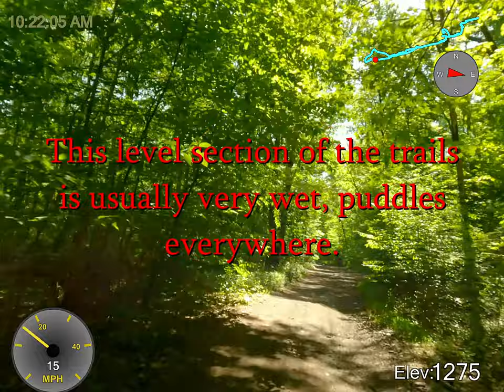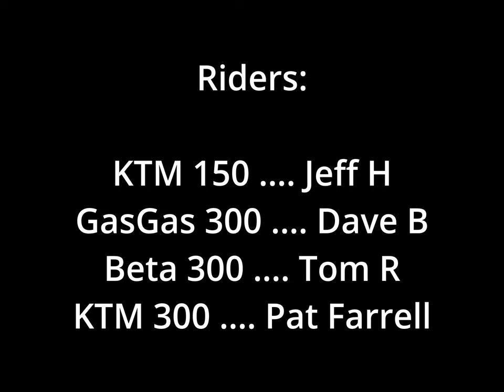FRO Locust Gap exploring. June 5, 2023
Jeff, Dave, Tom and Pat ride Locust Gap. We aim north and east towards Locustdale and Centrailia.  We do about 17 miles.

Boring rating: average. Beautiful weather, nice trails, with lots of rocks.

Chapters:
0:00 starting out
1:04 Crossing 901/54
2:41 Crossing Mt Carmel Highway
3:31 Where Rt 54 crosses the railroad
4:09 I hit a rock and dig a big hole
4:57 Tom & Dave climb a short tricky hill
5:50 lots of babyhead rocks
6:10 Dave talks to the trees
6:50 over a berm to grafitti highway at Centrailia
7:00 Dave jumps some moguls
9:25 cool spiral climb
11:40 very rocky trail
14:27 Pat takes pavement back to trailhead
15:06 Locust Gap Parking Area
15:14 The End